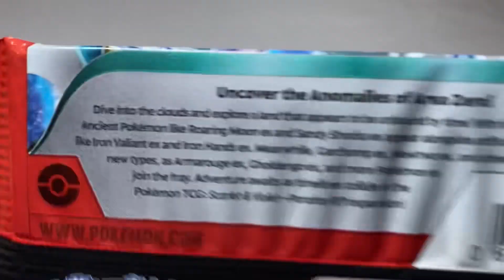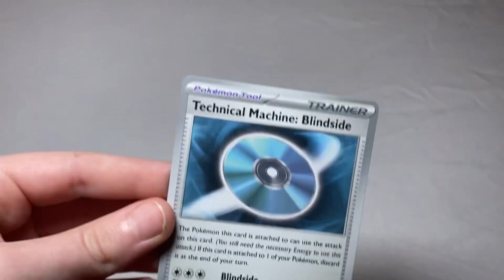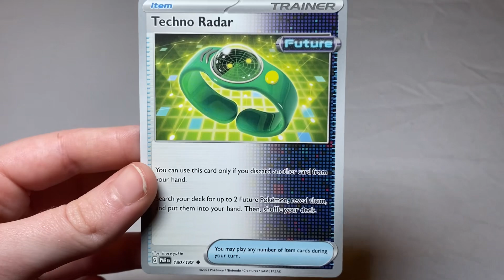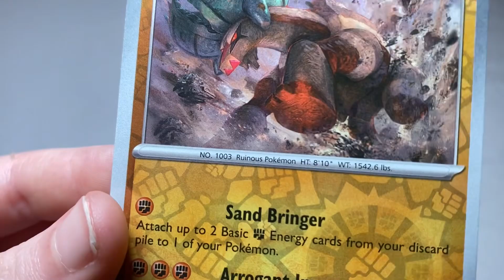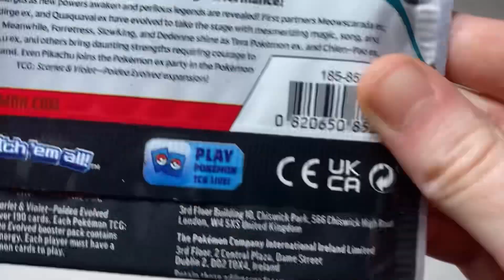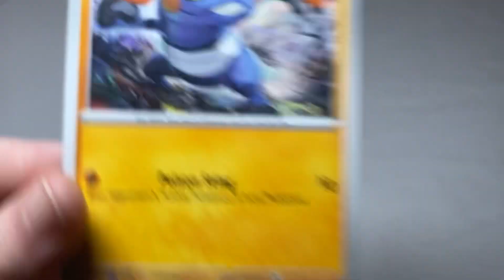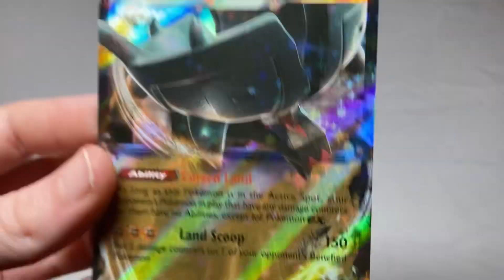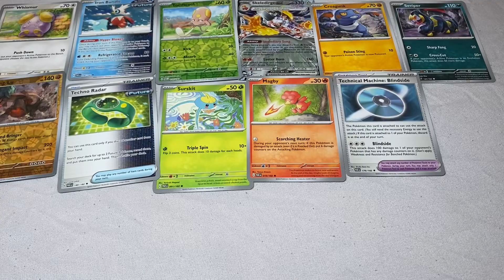Rifts & Evolutions Unleashed: Epic Pokémon TCG Pack Opening!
Opening 2 Pokémon TCG packs! 1 Paradox Rift and 1 Paladea Evolved